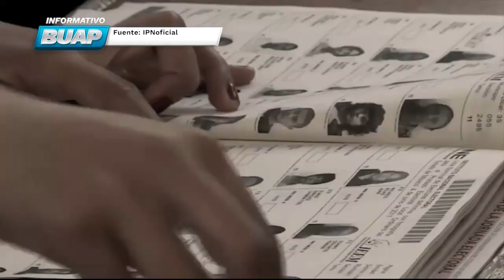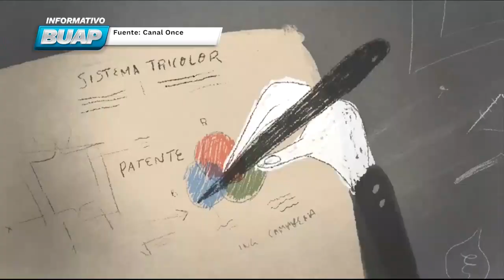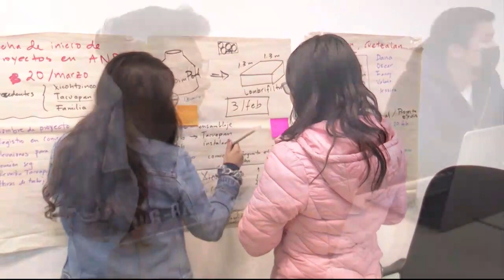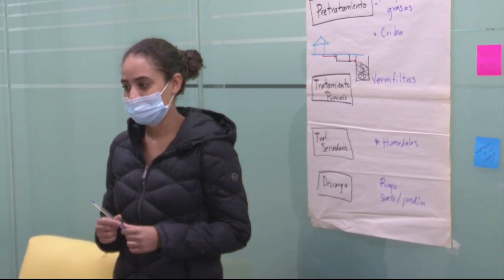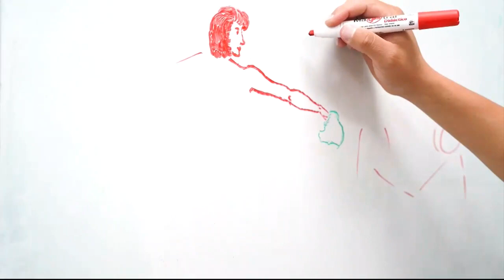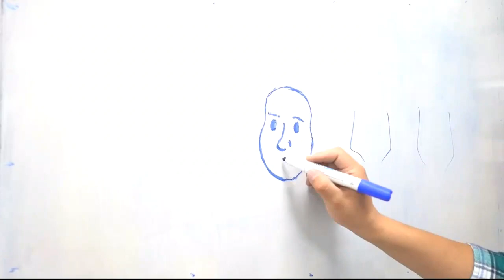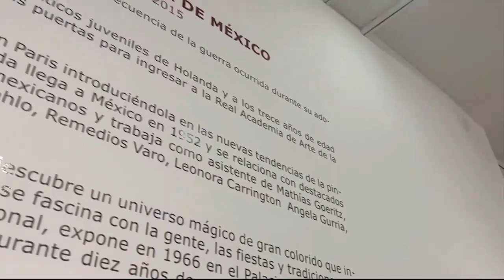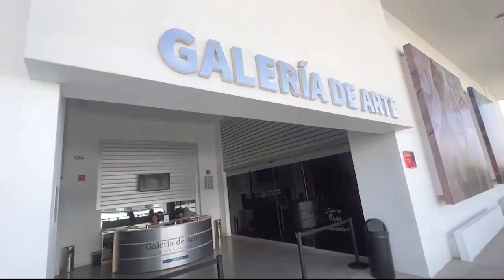Informativo BUAP. Ep. 17 de febrero.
El espacio de difusión de las noticias más importantes de la Máxima Casa de Estudios de Puebla lo encuentras de lunes a viernes a las 20:00 horas en Informativo BUAP.

    Se conmemorará el Día del inventor mexicano.
    Un día como hoy nació Guillermo González Camarena.
    Se realiza el evento académico: Coloquios del tiempo. Hitos filosóficos del tiempo en la existencia humana en la FFyL.
    Conoce a los ganadores del concurso de cartel y de fotografía en el marco de la campaña: ¡La BUAP respira!, por una universidad libre de humo.
    El CUPREDER informa que continúa la actividad volcánica del Popocatépetl.
    Se abre la convocatoria: Enactus BUAP Jr, edición 2023.
    Diego Picazo, estudiante de la FCCom, analiza la cinta: Ed Wood.
    Conoce la historia de Michael Jordan.
    Cultura:  se inaugura en el CCU la exposición: Una holandesa enamorada de México, muestra artística de Nancy van Overveldt.
    Deportes: se efectúa clínica de lacrosse.

Te acompaña en la transmisión Enrique Moctezuma Malacara.